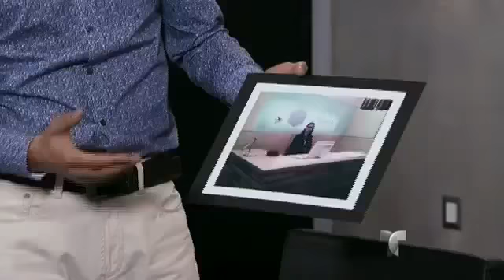La Impostora Capitulo 29 2/5